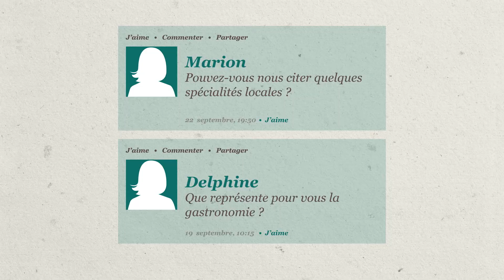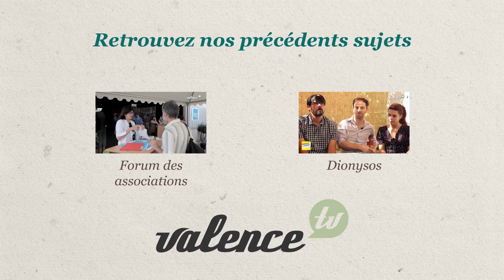Fête de la Gastronomie à Valence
C'était le 21 septembre 2013. Valence, ville gourmande, fêtait la Gastronomie.
Merci à tous les participants, les MPT de Fontbarlettes et du Polygone, Mauricette Marnat, les élèves et leurs professeurs du Centre de Formation multi-professionnel de Livron avec le Syndicat de la Boulangerie et de la Boucherie, le Syndicat de la Clairette de Die et des Vins du Diois et l'association Commune libre de Saint-Jean, ainsi que tous nos partenaires.